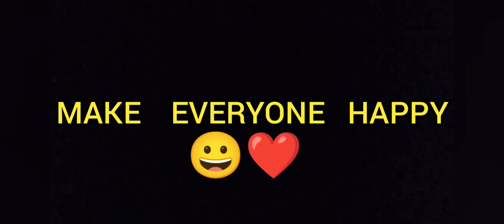CUTE GIRL 😥❤️ TELL ME TO GIVE HIM GUILD LEADER